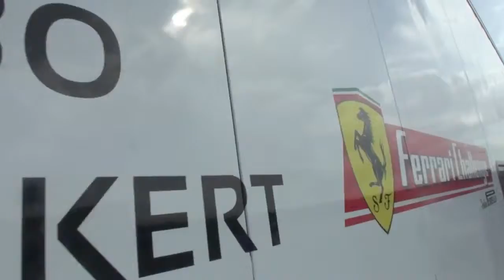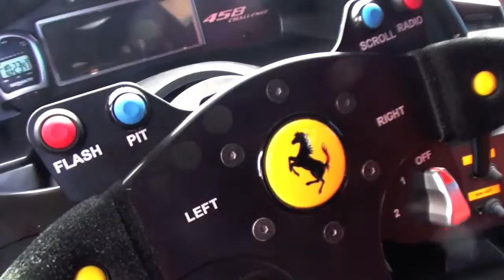The Collection Miami Ferrari Challenge Team Ugo Colombo & Patrick Markert